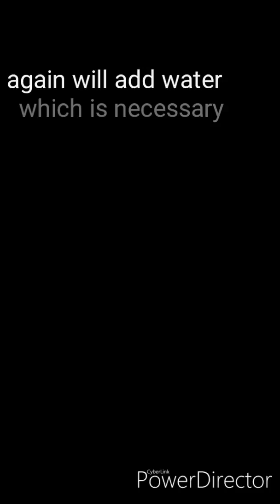Matar paneer recipe.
It's vegetable recipe. Which is tasty. I hope you will enjoyed it thanks .🙏